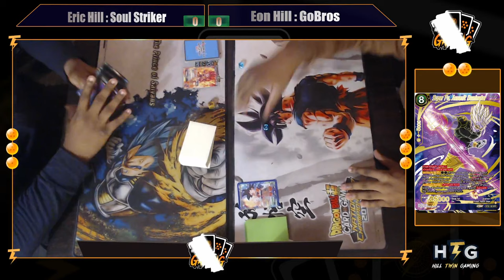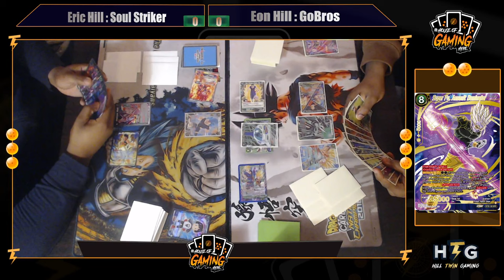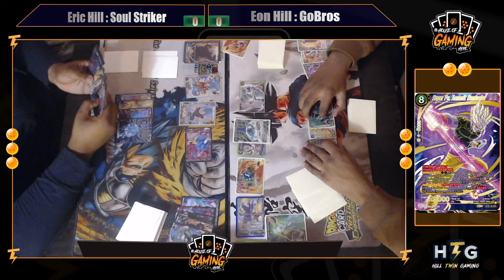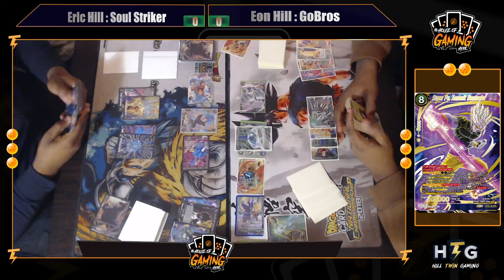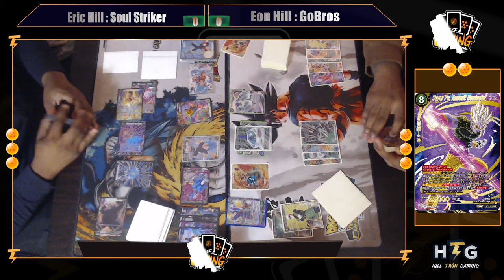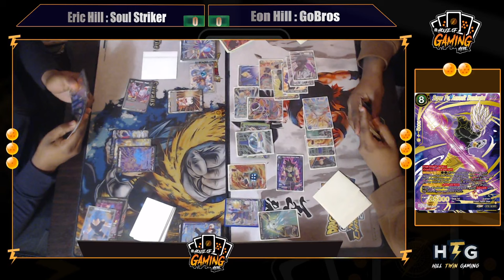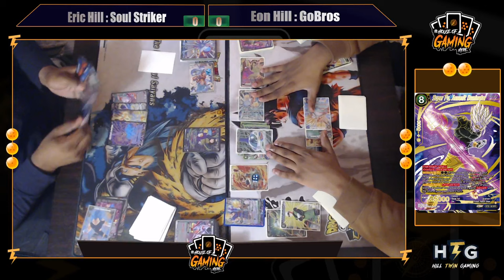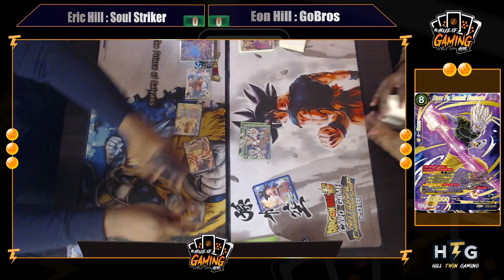TheHillTwins: Eric H. (Soul Striker) vs Eon H. (GoBros) - Game 1 (Pre Side)